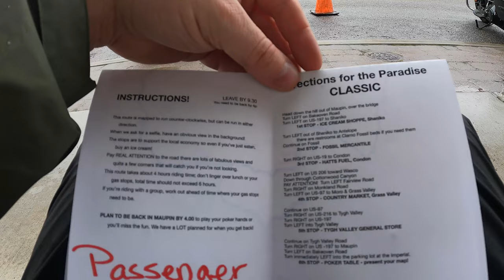Maupin Madness Poker Run and Motorcycle Rally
What a great time we had at this years Maupin Madness Poker Run and Motorcycle Rally. I cant wait to go again next year.

This was my second Poker run by my first motorcycle rally campout. It wasn't a good weekend for sleep due to the club guys that surrounded us but it sure was a great weekend for riding. Luckily john brought his pop up and my firepit and we were able to dry off our clothing a little bit.

We will be doing Maupin Madness again next year for their 10th anniversary

Gear we are using

Filming
Gopro Hero 9
Gopro Max
Mavic Air 2
Zoom H6

Camping
Sleeping bag
Tent Half dome plus from REI